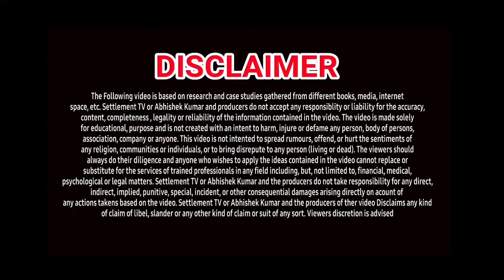FRAUD LOAN APPS PROBLEMS ⁉️| FAKE LOAN APPS परेशान करें तो तुरंत ये 2 काम करें.. सिरदर्द-टेंशन खत्म!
इस वीडियो में मैंने आपको बताया है कि अगर कोई भी फर्जी लोन एप्लीकेशन आपको परेशान करती है तो यह दो कम कर ले जिससे कि आपकी सभी समस्याएं समाप्त हो जाएंगी!